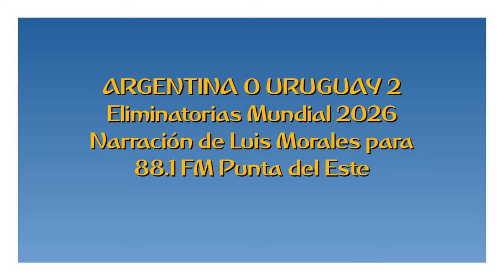Argentina 0 Uruguay 2 - Eliminatorias Mundial 2026 (por Luis Morales)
Los goles del partido, por Luis Morales junto a Leonardo Amarilla y Juan Barate para 88.1 FM Punta del Este.